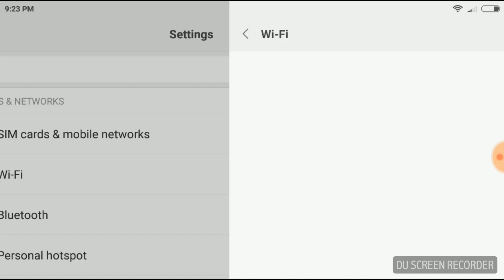Stickman Skate Battle Gameplay #2 Online Tournament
Stickman Skate Battle Android/iOS Gameplay
Pack your skateboard and join the ultimate Stickman Skate Battle multiplayer PVP experience. Battle with your friends and all people around the world in 1vs1 matches in astonishing, beautiful, hand designed skate parks. Perform spectacular tricks and combinations trying to beat your opponent to get his coins and get a chance to participate in the best high stake world events. Daily and weekly tournaments, freeride, 1vs1 matches, challenges and domination are just few of the awesome features waiting for you right now.

Fluid fast paced skating in well designed, hand crafted environments.

GAME MODES:
• 1vs1 high score battle, who performs the best tricks and gets the most points in one minute
• 1vs1 domination battle. Colorize all obstacles like ramps, rails, etc.. by performing the best tricks on them. Player owning the most obstacles wins
• Training mode. Train you skills whenever you want
• Tutorial. Learn the basics
• Daily and Weekly tournaments for all events as well as special League Tournaments
• Offline mode. You can play even in offline mode

CONTENT
• Realtime multiplayer PVP
• 10 beautiful designed and hand crafted skate parks
• 22 different skilled characters including Stickman, Spaceman, Foxy, Beach Girl, Ghost and many more
• 32 skateboards with different abilities including Danger, Natural, Arrow and Hoverboard.
• 15 special tricks including Christ Air, Method, Rocket Air, Stiffy and many more
• 10 events to battle against all players around the world
• Leaderboards, Tournaments, Daily Prizes, Player invitations, Friend Challenges, Revenges, Leagues, and so much more
• Android TV and Nvidia Shield support

Feel free to post your ideas, we will try to implement them as soon as possible

Thank you very much for all your support and interest in our games! We would love to hear your suggestions!